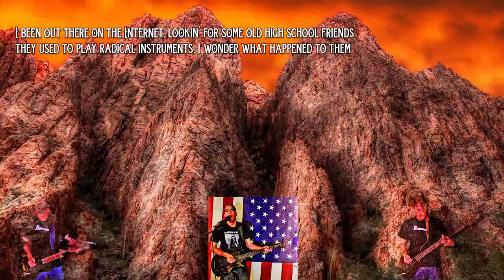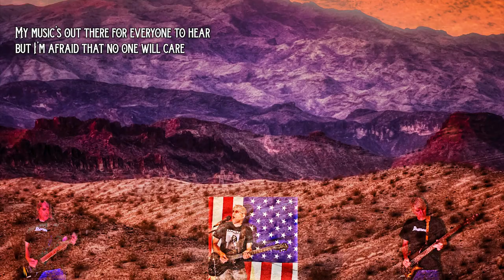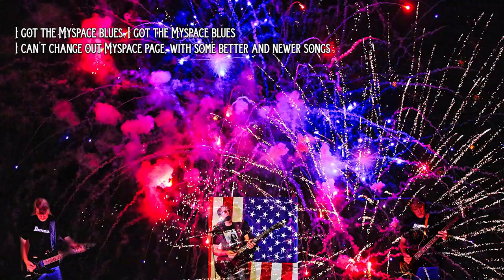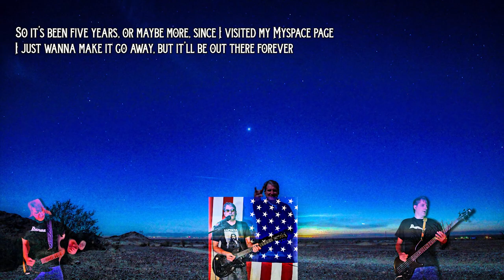MySpace Blues by Chris Aanensen July 2023 Version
Yeah, a revisited version from 2012. Original drums loops replaced with more gooder Superior Drummer 3 goods. Remixed and remastered with all my newer plugins. And my new photo art background featuring Western Arizona. It’s much better and it’s also closed captioned for the hearing impaired, like my mom and friends! And it’s all ad-free. It’s a postulated song about people who created a MySpace page and subsequent stuff.

Drums: Superior Drummer 3 (Area 33 SDX)

Bass: Ibanez bass direct into Native Instruments Guitar Rig 6 plugin

Rhythm Guitar 1: Jimmy Adkins Fender Telecaster into Peavey Vyper Tube Amp
Rhythm Guitar 2: Ibanez S into STL Amphub plugin

Lead Guitar: Epiphone Nightfall Les Paul into Dunlop Crybaby 535Q Wah Pedal into Digitech GNX4 Guitar Workstation into Cakewalk

Vocals: Some versus are through Waves Vocal Bender for added fun

Recorded through a Focusrite Clarett USB and mixed in Bandlab Cakewalk through Focal headphones and KRK Rockit 10 and  HR824 MK2 monitors. Mastered in Toontrack EZ Mix & Waves Mastering plugins.